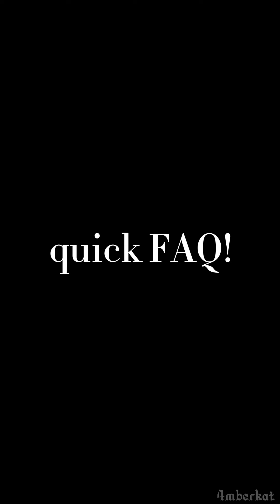[outdated] Quadrobics Jumping Tutorial!! Beginner TIPS/TRICKS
:3

Name’s Amber if you don’t know already, and here I bring to you a quick quadrobics jump tutorial that many of you have requested! I hope this aids you in your quadrobics journey. There are many other better videos out there, I suggest watching other quadrobics tutorials as well! The best of luck, and don’t over-push yourself.

Practice may not make perfect, but it definitely makes you better ❤️

Tag me in any videos as well if you’d like a bit of help, I’ll try my best to respond to everyone.

Fanart, edits, and quadrobics compications of are all allowed! Please feel free to tag me as well, I love seeing it.

{ tags [for youtube] quadrobics therian cat therianthropy alterhuman antizoo quadrobicsjump quads quad alterhuman furry onall4s quadstutorial quadrobicstutorial quadrobics therian quadrobics tut quadrobics tutorial therianthropy quads tut quads alterhuman alter human furry quadrobist }

first reupload- youtube killed the quality…